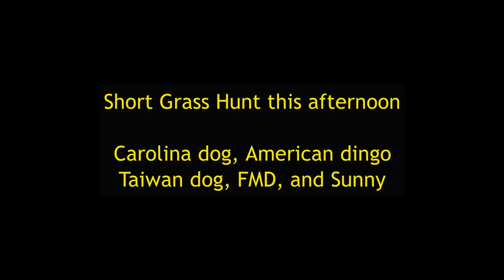short grass hunt this afternoon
:D#dog